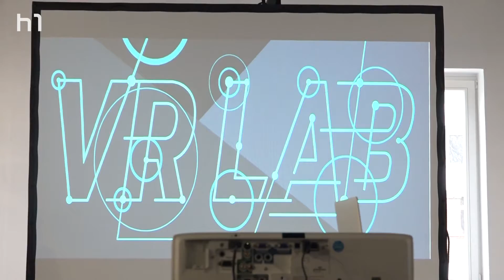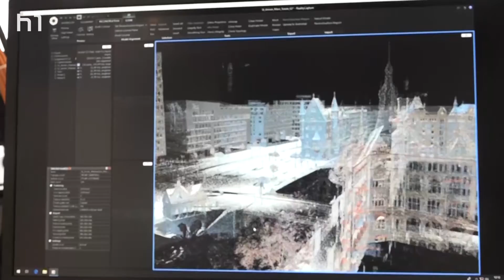Ein Raum für virtuelle Realitäten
Stellen Sie sich vor, Sie wollen bald in den Urlaub fahren und können Ihr Hotel bereits vor Reiseeintritt ganz bequem von zu Hause aus in Augenschein nehmen. Oder Sie haben als Schüler oder Student die Lerninhalte wirklich vor Augen und können sich dadurch diese besser merken. Das Abtauchen in virtuelle Welten, die unsere Wirklichkeit abbilden, oder auch in Phantasiewelten, ist schon jetzt möglich. Dank der Virtual Reality Technologie. Sie liegt seit längerem vor, bedarf aber stetiger Verbesserung. Die Arbeit an dieser Technologie soll nun auch in Hannover in einem eigens dafür geschaffenen Raum möglich sein. Am 28. Januar 2019 wurde nämlich ein VR-Laboratorium in der Venture Villa eröffnet.

 Redaktion: Wagma Hayatie
 Kamera: Lukas Liedtke
Schnitt: Lukas Liedtke